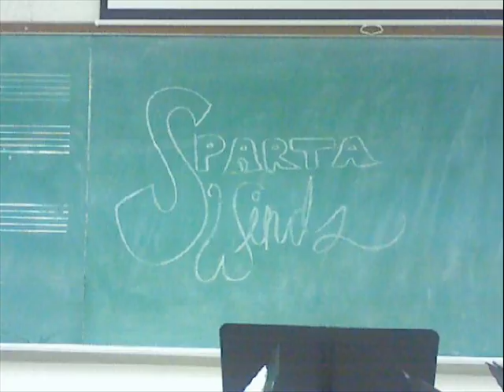la Menagerie Royale d'Animaux, Op. 92 Premiere - Studio Audio - Part 1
studio quality audio of the premiere

1. The Ballet of the Flightless Birds (Peacocks & Ostriches)
2. The Lungfish
3. The Wild Turkey
4. The Serpent
6. The Hippo